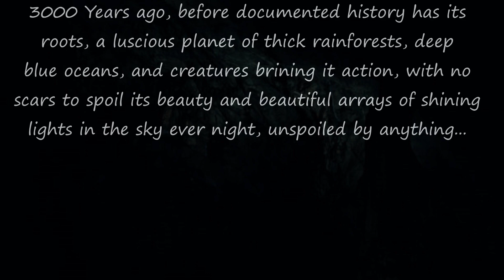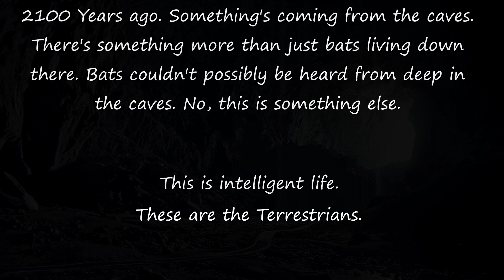The History of Terrestria (Alternate World) - Prologue: "A Planet Like No Other"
The History of Terrestria (Alternate World) - Prologue: "A Planet Like No Other"  Red Dragon Mapping Alternate Alternative Europe Earth World Map Mapper Episode 1 0 war story historical